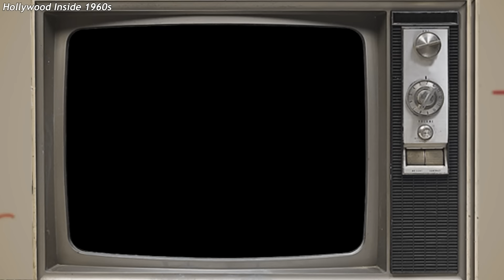35 Old Hollywood Stars Who Tragically Died Far Too Young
35 Old Hollywood Stars Who Tragically Died Far Too Young